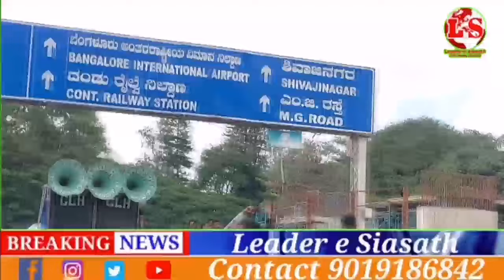Commemoration of Ashura: The Legacy of Imam Hussain (A.S) Remembered at Masjid-e-Askari, Bangalore